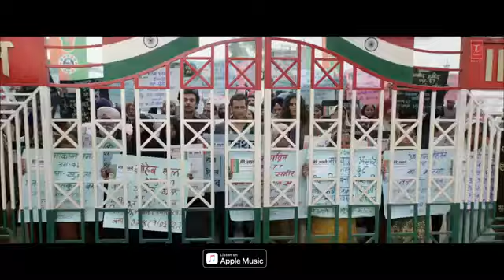Bharat song lyrics zindia ho ma tujma